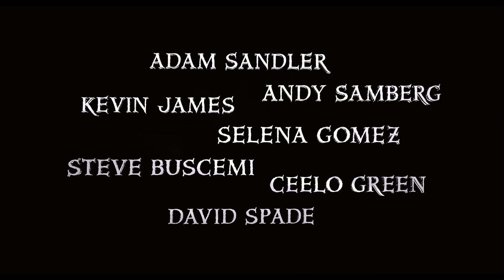Hôtel Transylvanie - Bande annonce - VOST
Réalisé par Genndy Tartakovsky
Avec les voix d'Adam Sandler, Andy Samberg, Kevin James, Selena Gomez, Steve Buscemi, CeeLo Green, David Spade, Molly Shannon, Fran Drescher